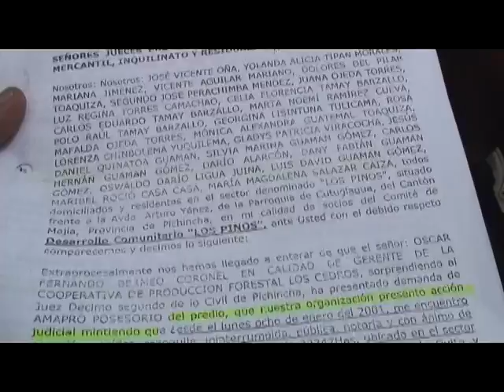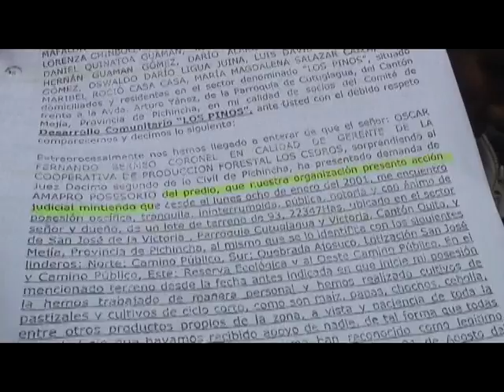MORADORES DE LOS PINOS PIDEN SOLUCION A DOCUMENTOS DE SUS TERRENOS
LA COMUNIDAD DEL COMITÉ DE DESARROLLO COMUNITARIO LOS PINOS DE LA PARROQUIA DE CUTUGLAGUA, PIDEN EL TRÁMITE  DE SUS TIERRAS , DICEN QUE LA ANTERIOR ADMINISTRACIÓN NO LES ENTREGA LOS DOCUMENTOS , POR LO CUAL HAN REALIZADO UNA DENUNCIA EN LA FISCALIA.